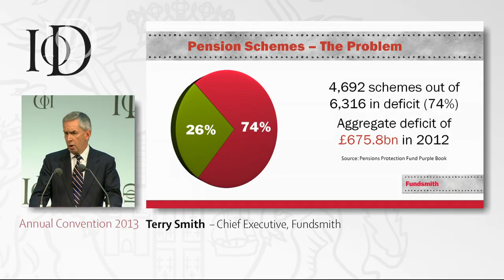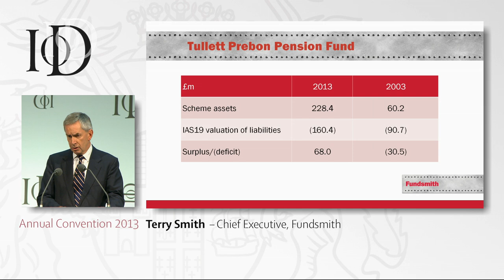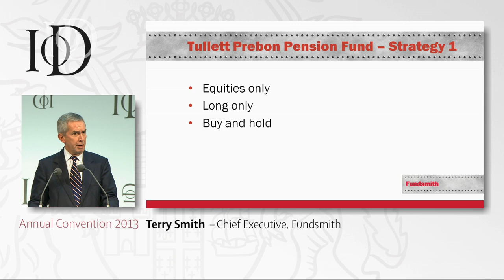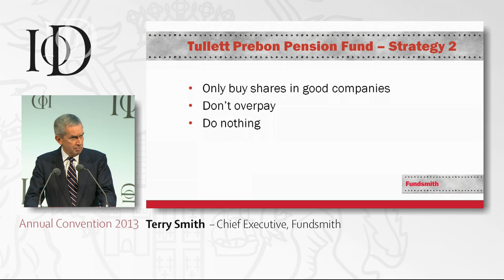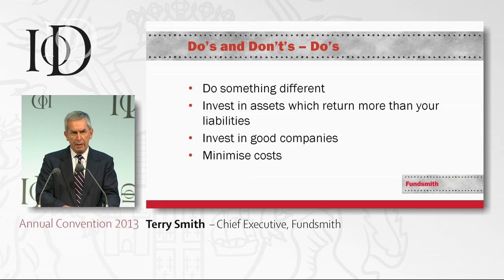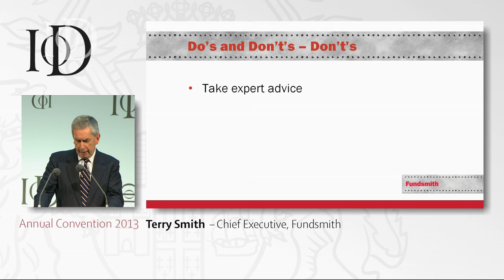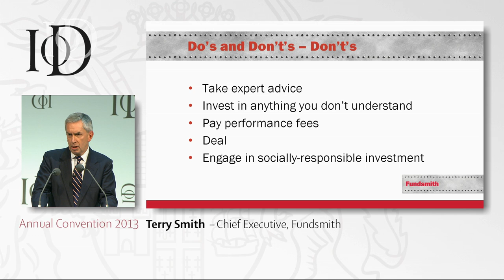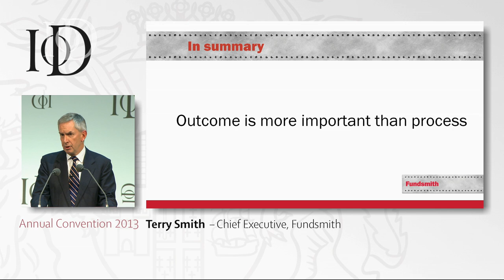Terry Smith at the IoD Annual Convention 2013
Terry Smith from Fundsmith LLP discusses pension fund management and the problems with pension schemes in the UK at the IoD Annual Convention 2013.